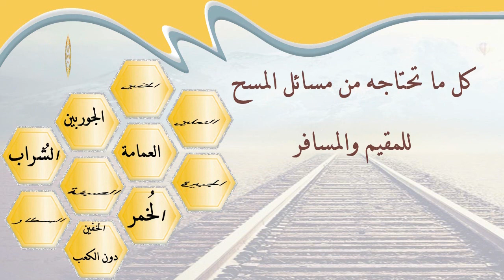الشيخ زيد البحري توضأ ولبس الشراب من صلاة الجمعة ثم نام وقام لفجر السبت ومسح فمتى تنتهي مدة المسح له